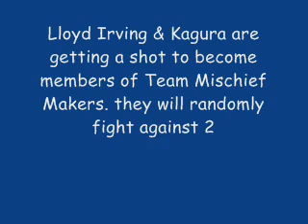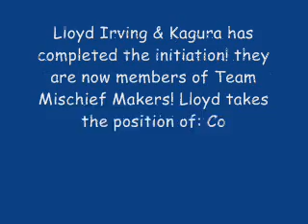SB2K MUGEN Special: Lloyd Irving & Kagura's Initiation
Lloyd Irving & Kagura are going on a initiation run for a chance to join Team Mischief Makers. Pepito chosed the two toughest characters to face. Mr. Incredible & Raiden accepts it. They will face Lloyd & Kagura. ccan they survive this initiation. i'm telling you, this is gonna be a intensive battle.